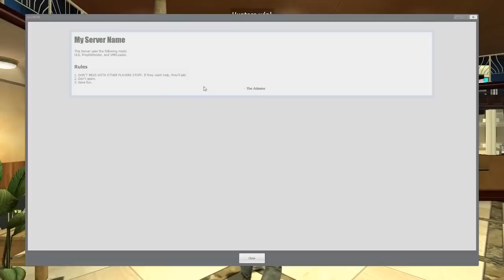【紅月】神之偽裝!! 玩躲貓貓就是要變成可樂杯啊!!! | Garry's Mod 躲貓貓